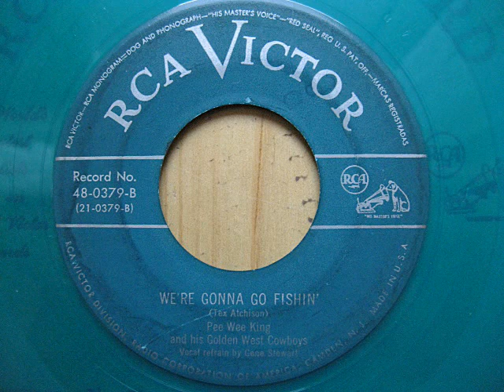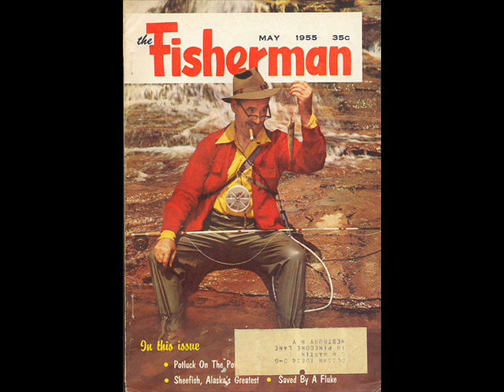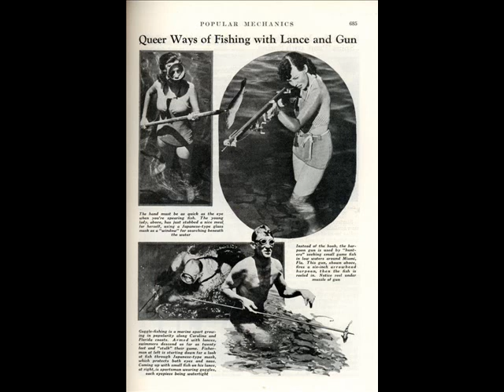Pee Wee King WE'RE GONNA GO FISHIN' 1950 Western Swing Hillbilly Boogie !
A great 45 from Pee Wee King ! Vocal: Gene Stewart. In the early days of the 45 rpm single RCA Victor promoted the new format with a special trick: every genre had its own color ! Red vinyl for classical music, orange vinyl for R+B and Blues, yellow vinyl for children records, light blue vinyl for light classical music. And a green-blue (turquise) vinyl for Country & Western records. This is one of these early 45s. Great music ! Pre Rockabilly stuff ! Hope you like it !